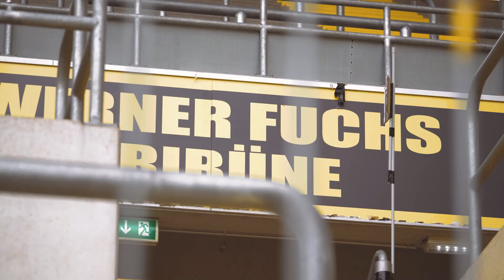Letztes Heimspiel der Saison 2022/23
Lasst uns zeigen wie groß das Alemannen-Herz ist! Lasst uns unsere Mannschaft noch einmal anfeuern! 🖤💛
Ein letztes Mal in dieser Saison, ein letztes Mal für einige Spieler - alle zesame auf dem Tivoli!

Freitag. 19:30 Uhr. Tivoli. Heimspiel.